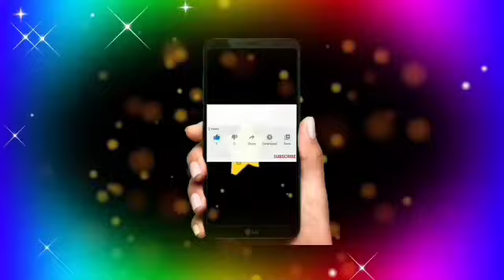गणपती आले चतुर्थीच्या सणाला । श्री गणेशाचे भजन । Shree Ganesh ji ke bhajan । Ganpati bhajan । गणेश